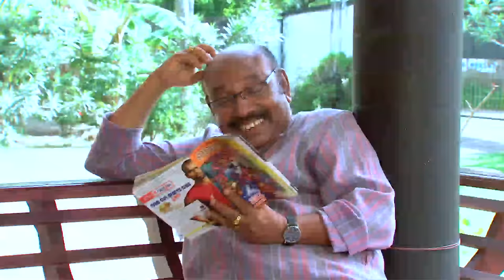Thatteem Mutteem | Ep 163 - The 'Premam' after effect | Mazhavil Manorama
Thatteem Mutteem is a sitcom aired on Mazhavil Manorama. The series depicts the love-hate relationship between a mother-in-law and daughter-in-law in a standard family.

KPAC Lalitha and Manju Pillai essay the role  mother-in-law and daughter-in-law respectively. The mother-in-law outwits her daughter-in-law and is always ready to pick up a fight with her. The daughter-in-law rises to the occasion.  Jayakumar plays Manju’s husband who is a government officer who is unwilling to go to work and lives on his mother's pension. Siddharth and Bhagyalakshmi are cast as their kids. The children are one of the main attraction in Thatteem Mutteem as they lose no opportunity in instigating a fight between the two women.